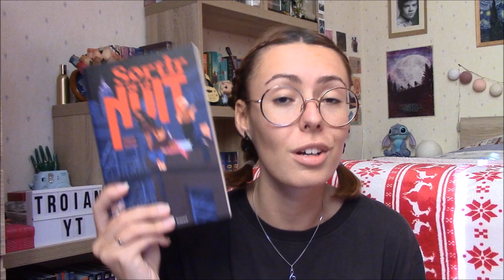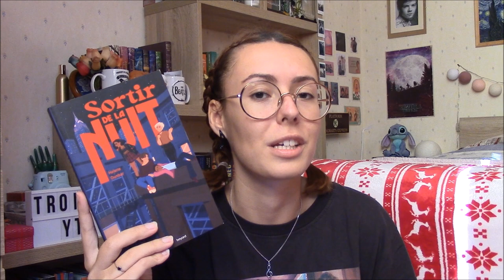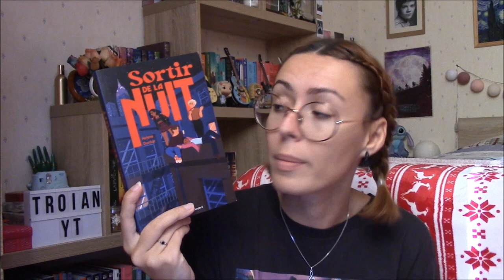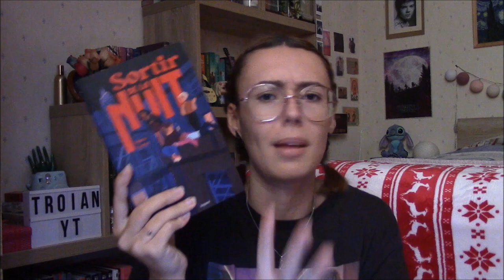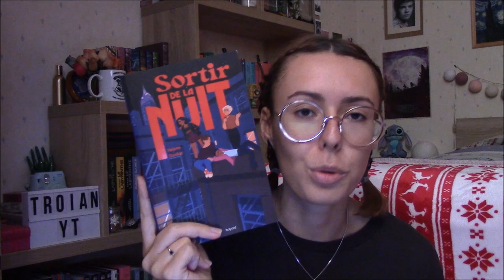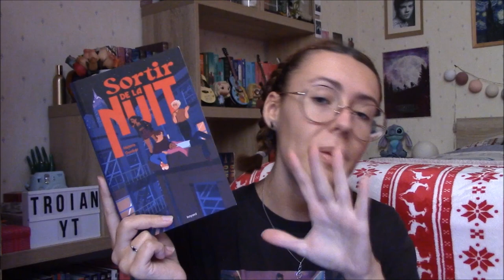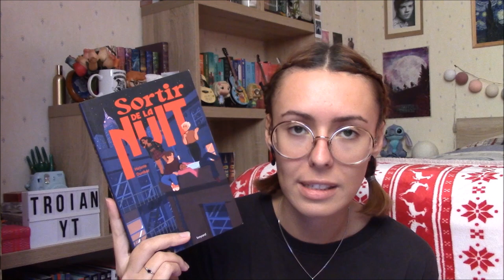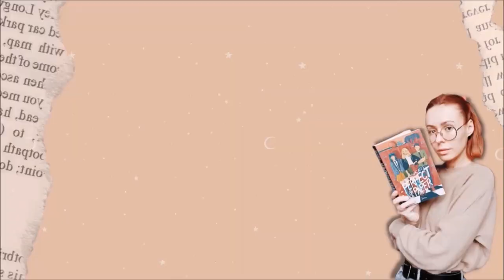"Sortir de la nuit" 🗽 - Critique Livre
Salut à tous ! On se retrouve aujourd'hui pour vous parler d'un roman qui traite d'un sujet complexe à aborder : le SIDA. Le thème m'intéressait particulièrement et j'avais hâte d'en savoir plus ! Malheureusement, entre "Sortir de la nuit" et moi ça n'a pas collé et je vais tout vous expliquer...

• Les livres mentionnés :
📚"Sortir de la nuit" (Edition Bayard) de Helene Dunbar / traduction de Anne-Marie Carrière
📚"Like a love story" (Edition Milan) de Abdi Nazemian / traduction de Georges Content